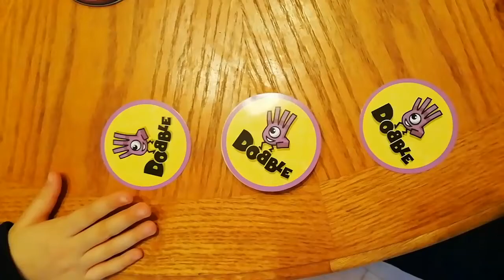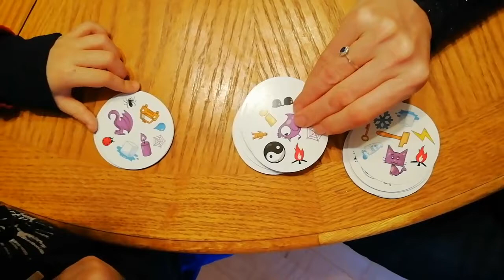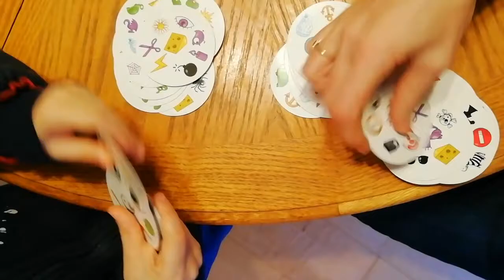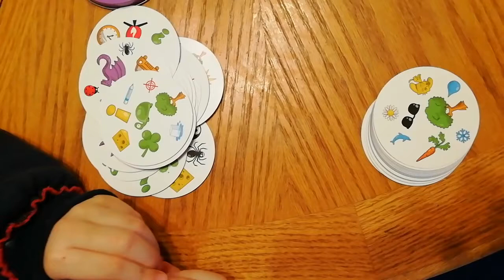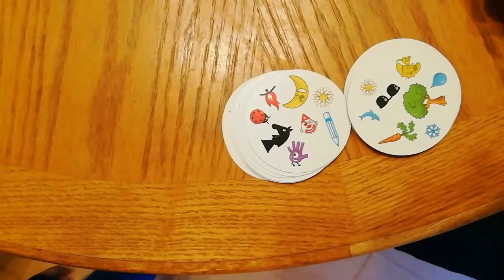Dobble játék, én nyertem!! Olcsó tök jó játék karácsonyra!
Mit vegyük a gyereknek karácsonyra? Dobble-t!! Tök jól lehet vele szórakozni! És nem mindig a felnőtt nyer, még akkor is ha itt igen, én nyertem! És többen is lehet játszani, nem csak ketten!